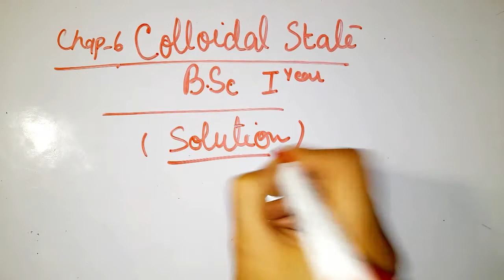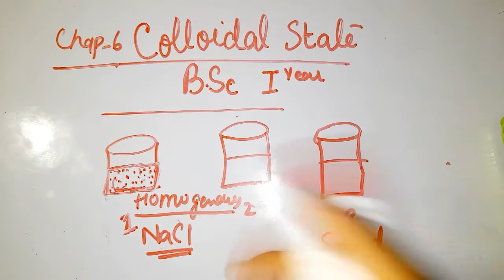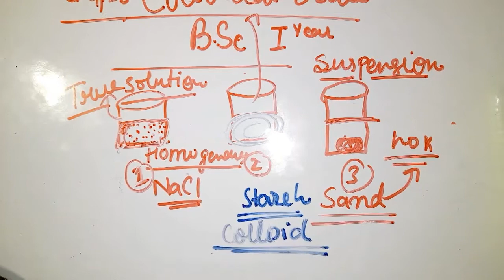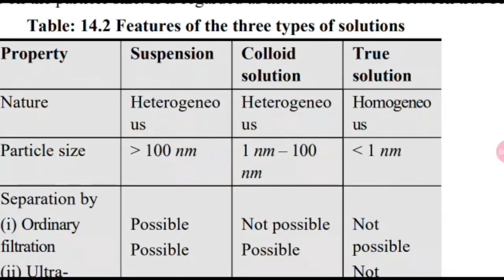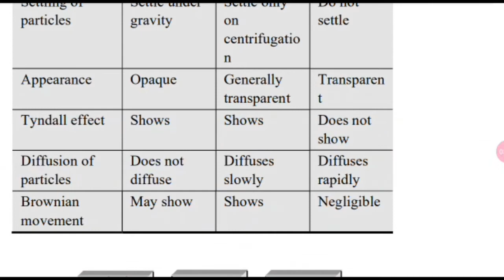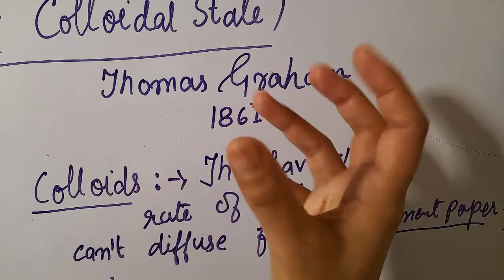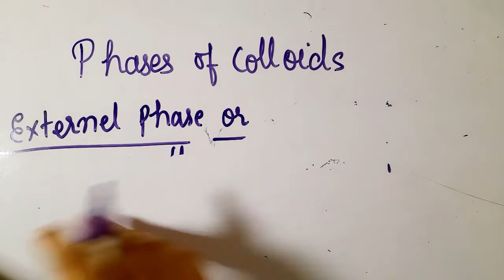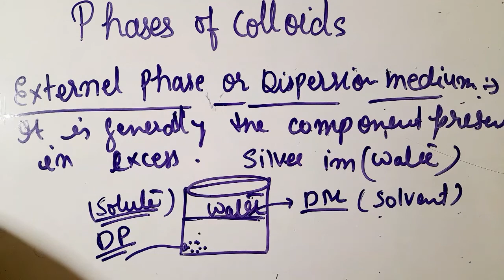COLLOIDAL STATE introduction (B.Sc 1st year )L:1 Physical chemistry@chemistry27byanshaabbasi82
In this video we will discuss the basic introduction of colloidal state. It's definition and phases .Comparison with true solution and suspension.